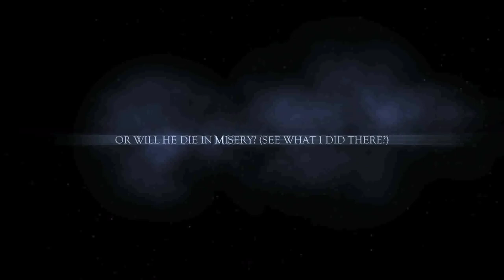Misery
Misery trailer/school project